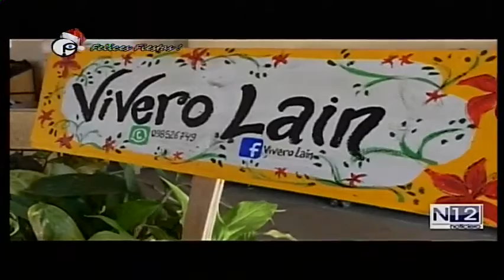Noticiero 12 Segunda Edición - 11 de diciembre de 2019 (Primera Parte)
Primera parte de la segunda edición de Noticiero 12, con la conducción de Néstor Araujo Montiel en lo general, y Carlos Roberto Cabrera en deportes.

Informativo emitido el 11/12/2019, por Melo TV Canal 12.